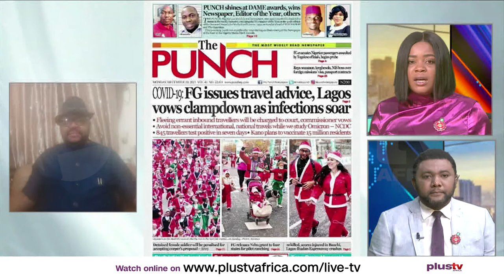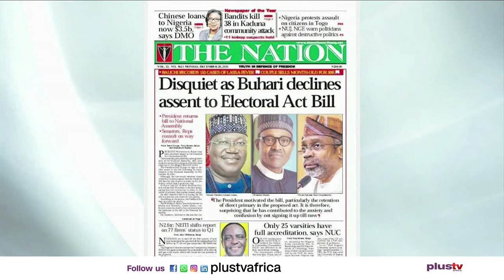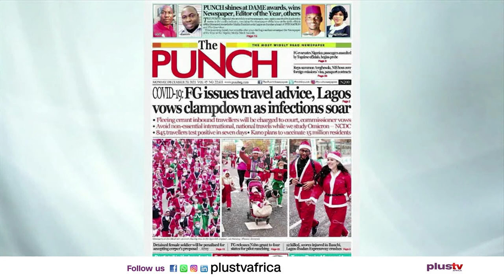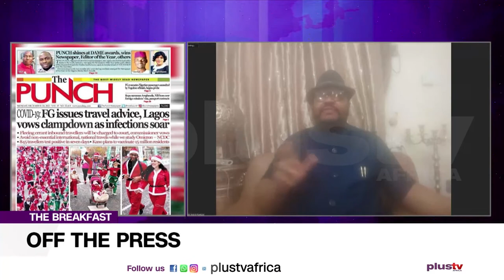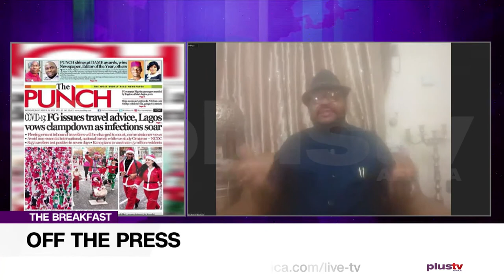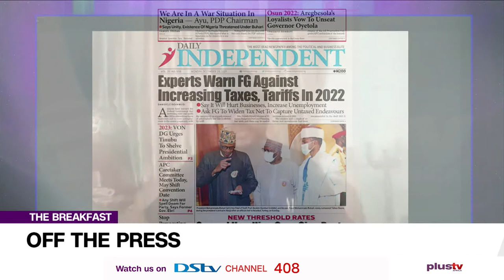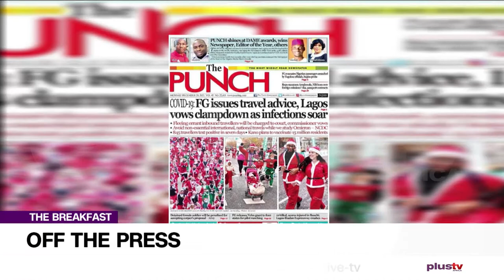Electoral Bill: Political Parties Oppose NASS Overriding Buhari | OFF THE PRESS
Opunabo Inko-Tariah, Public Affairs Analyst joined Justin Akadonye and Mercy Ebokpo to review the biggest stories in Newspapers today.